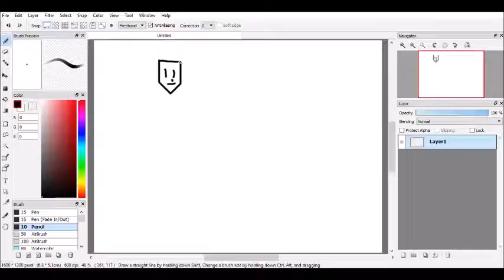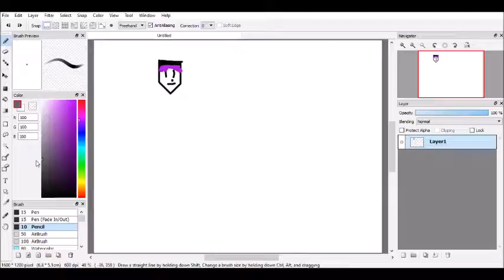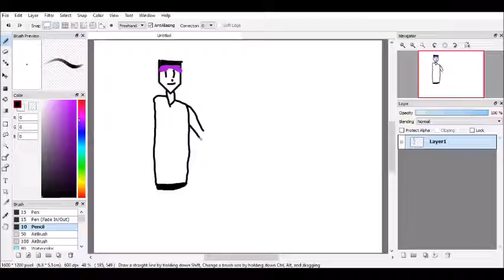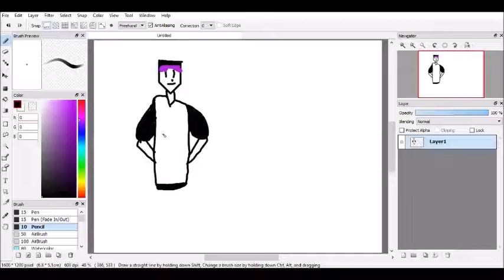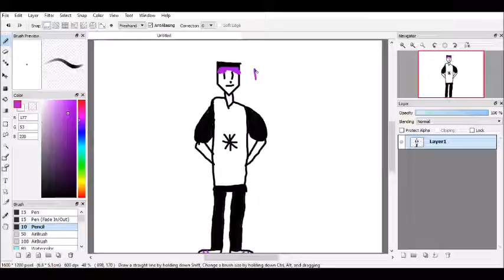OC Alpha B B BOI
"Might Be A Double Upload"- Scarce
"It Indeed Was A Double Upload" - Alpha